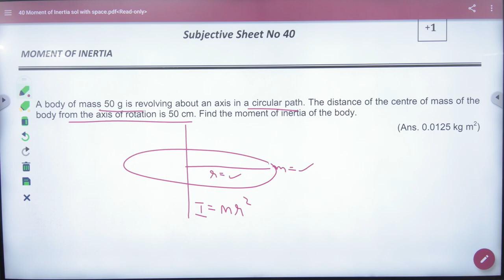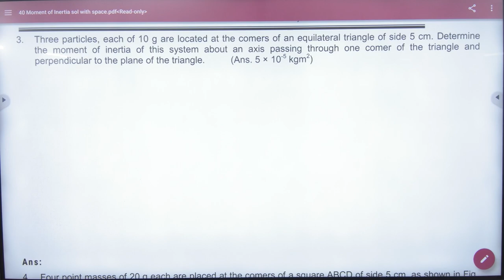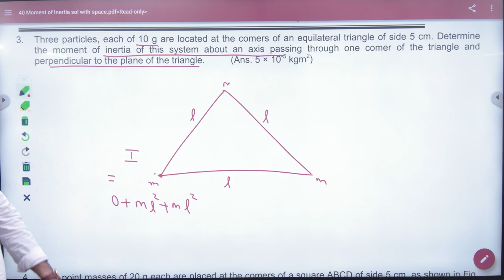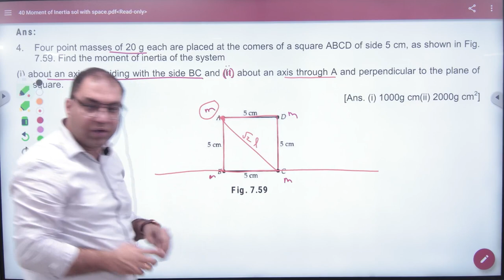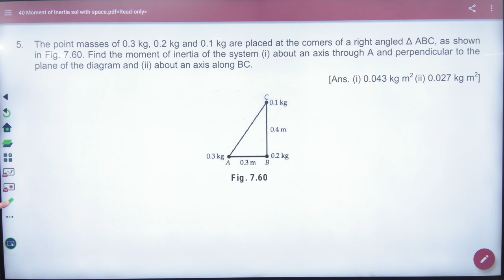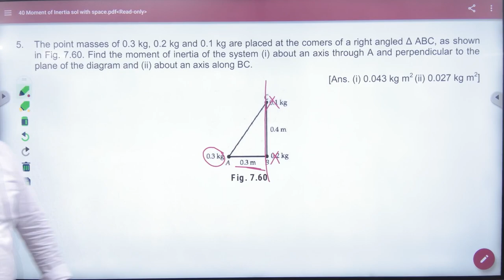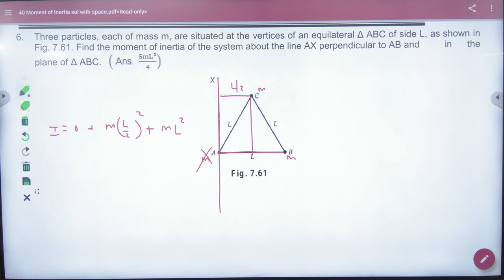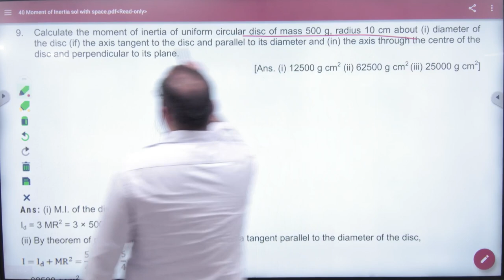2 Numericals on Moment of Inertia discussion